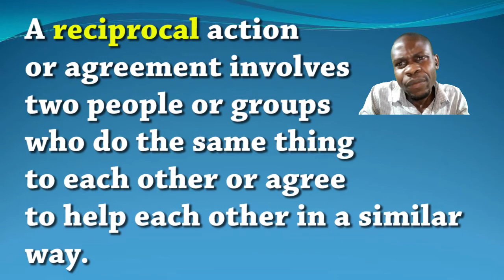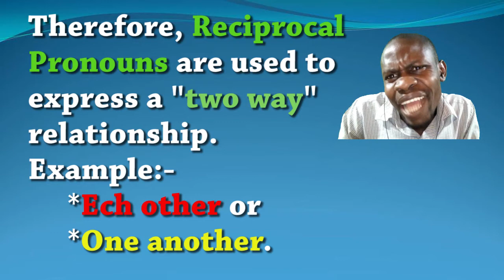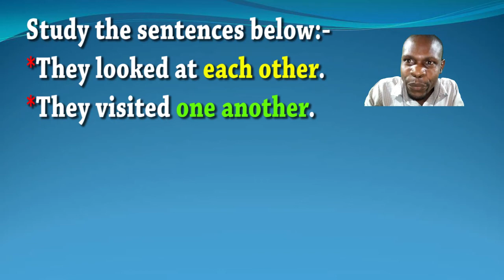ENGLISH GRAMMAR 33(RECIPROCAL PRONOUNS)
***INTERMEDIATE & ADVANCED ENGLISH LESSONS***

This lesson teaches you about "RECIPROCAL PRONOUN"

A reciprocal action
or agreement involves
two people or groups
who do the same thing
to each other or agree
to help each other in a similar
way.

Therefore, Reciprocal
Pronouns are used to
express a "two way"
relationship.
Example:-
 *Each other or
 *One another.

Study the sentences below:-
*They looked at each other.
*They visited one another.

LEARN ENGLISH WITH THESE PLAYLISTS How to improve your English listening skills How to Talk in English How to study English English Comprehension, Patterns, and Summary How to improve your English fluency How to improve your English pronunciation How to pass IELTS Speaking Learn English idioms Learn English slang Learn 10 ways to say things in English How to express yourself in English Learn English vocabulary visually How to use English phrasal verbs The key secrets to speaking English How to write an essay in English How to make long sentences in English How to answer any question in English
LEARN ENGLISH WITH THESE EBOOKS How To Pass IELTS Speaking How To Make Long Sentences in English LEARN ENGLISH WITH THESE FREE RESOURCES Speak English Ebook with Idioms, Vocabulary, and Expressions 30 English Body Idioms Ebook LEARN ENGLISH WITH THESE FREE WORKSHEETS How to pass IELTS speaking part 1 How to master English conversation How to express being in love in English
FOR ENGLISH TEACHERS Get worksheets and advice for teaching English